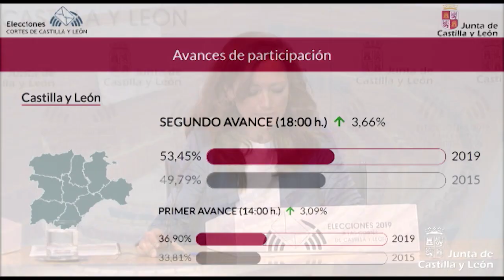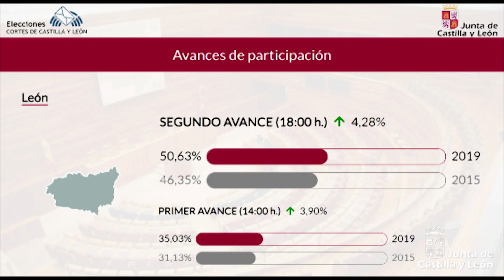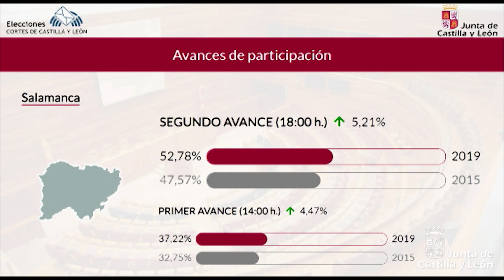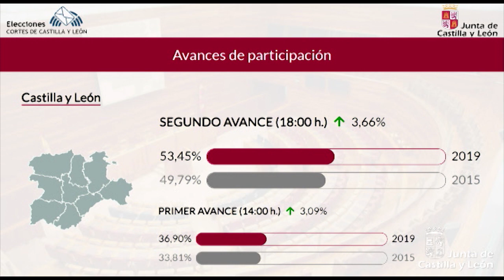Elecciones a las Cortes de CyL. Avance de datos de participación obtenidos a las 18.00 horas.